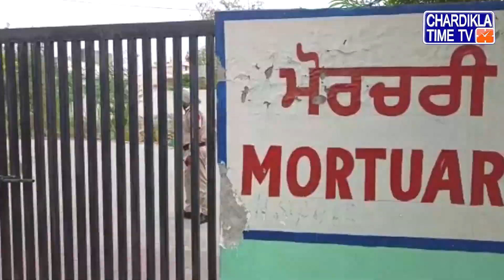Bathinda Army Firring ਬਠਿੰਡਾ ਛਾਉਣੀ ’ਚ ਮੁੜ ਚੱਲੀ ਗੋਲੀ, ਜਵਾਨ ਦੇ ਸਿਰ ’ਚ ਵੱਜੀ ਗੋਲੀ Latest News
• Shot fired again in Bathinda cantonment
• A bullet hit the Man's head
• Death of Man posted on duty
• Suspicion of mutual rivalry
• ਬਠਿੰਡਾ ਛਾਉਣੀ ’ਚ ਮੁੜ ਚੱਲੀ ਗੋਲੀ
• ਜਵਾਨ ਦੇ ਸਿਰ ’ਚ ਵੱਜੀ ਗੋਲੀ
• ਡਿਊਟੀ ’ਤੇ ਤਾਇਨਾਤ ਜਵਾਨ ਦੀ ਹੋਈ ਮੌਤ
• ਆਪਸੀ ਰੰਜ਼ਿਸ਼ ਦਾ ਜਤਾਇਆ ਜਾ ਰਿਹੇ ਸ਼ੱਕ